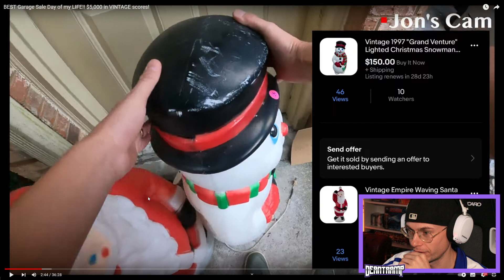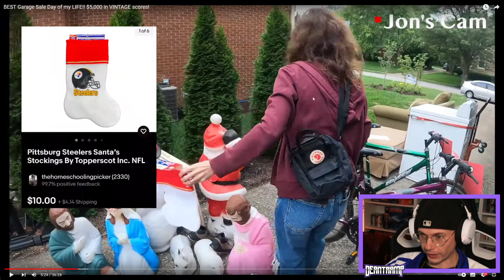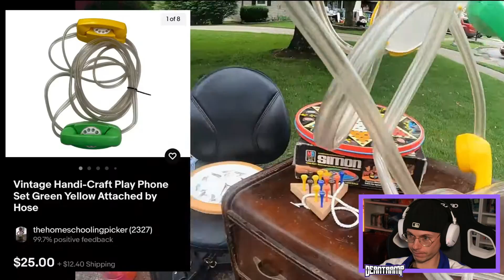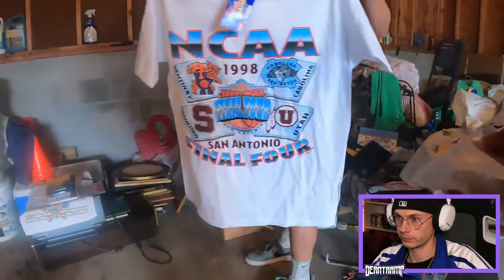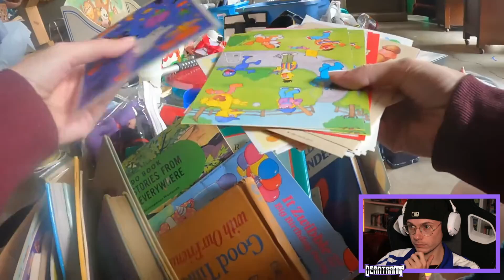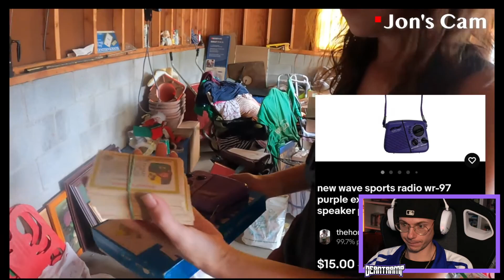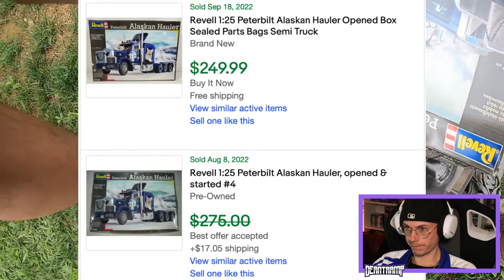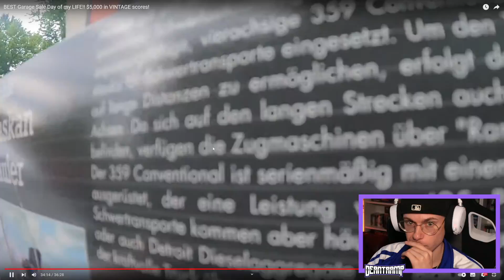5000€ verdient an einem Tag als Reseller. (so gehts!)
Dieses Reseller Paar geht auf Garagen Sales, Flohmärkte und Outlets als Hauptberuf. Das war der BESTE Tag in ihrem Leben. 5000 +
Viel Spass!

Kauf von mir:

Sachen vom Flohmarkt: coming soon